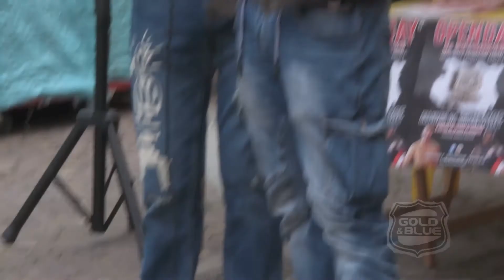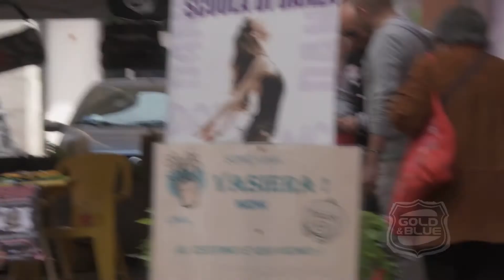INTERVISTA A FRANCESCO CICOTTI DI CARLO BARBERO